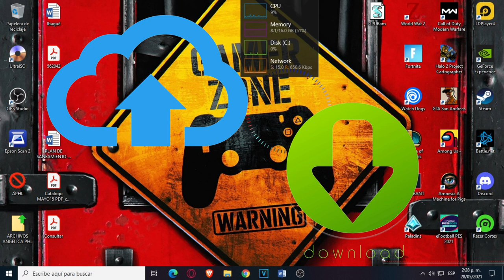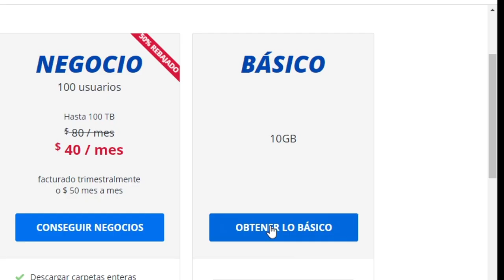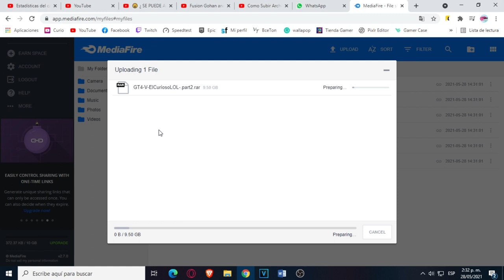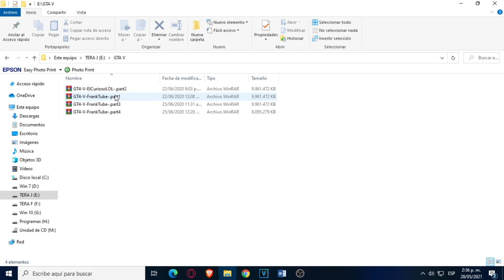Como SUB1R 4rchivos a MEDI4FIRE, Ya Sean JUEG0S, D0CUMENT0S etc. Para Compartir y Descargar